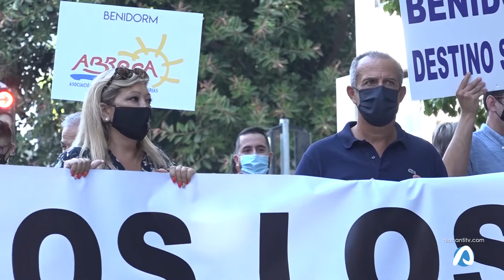El sector del ocio y hostelero vuelve a salir a las calles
Los hosteleros siguen en pie de guerra, ayer manifestaciones en toda la Comunidad Valenciana.
En Alicante más de un millar de personas reclamaban un plan estratégico de ayudas al sector de la hostelería y el ocio nocturno.